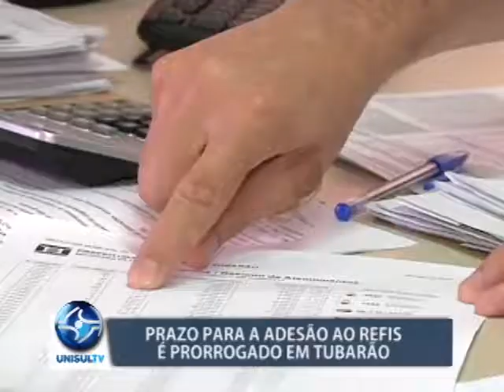Tubarão: prazo para a adesão ao Refis é prorrogado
Os contribuintes que estão em débito com o município de Tubarão e desejam aderir ao Refis, terão uma nova data para a quitação que foi prorrogada esta semana. Agora o prazo é até o dia 28 de fevereiro de 2018